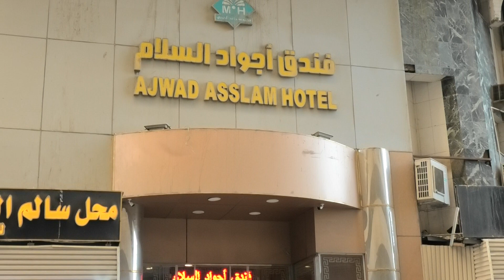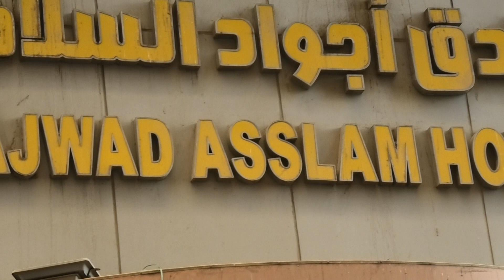Raychotty AP # 30 Days Package 99,000 |Ajwa Hajjis Feedback videos